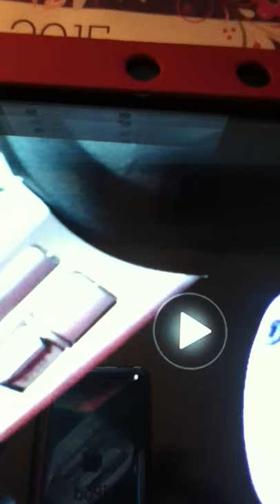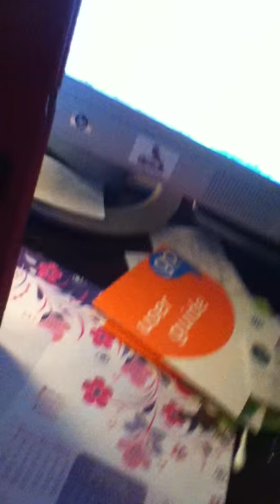Roger Lalonde told me to keep my mother Cheryl Fettes Tom Fettes away from my kid.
Child Protective Services Corruption At it's worst
1st i was approved then my crazy mother the Worst Most Crooked Police Department Leelanau County and the worst DHS Office and CPS APS WORKERS in Grand Traverse County MI.
They stole my daughter Arial Lynn Henderson, just so they could put money in their pockets and cover up their incompetence.